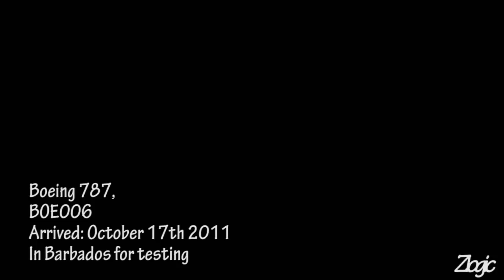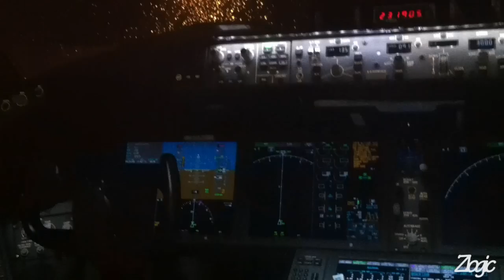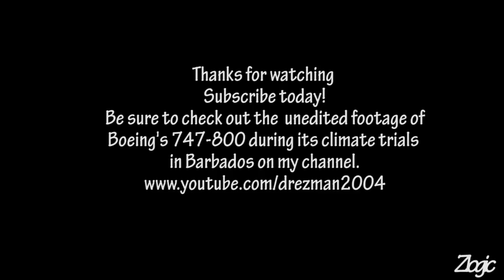Boeing 787-800 Test Aircraft on board look around includes flight deck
Some unedited footage taken outside and onboard the Dreamliner while it was in Barbados in October 2011. It was on the island as part of the ongoing research for the airliner in different parts of the world. The main reason given for its stop in Barbados was testing in the high humidity seen on the island.